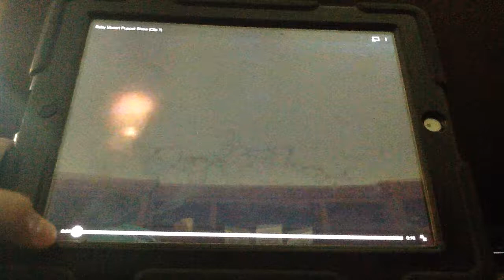Baby Mozart Part 1